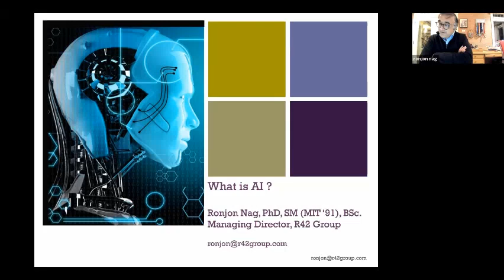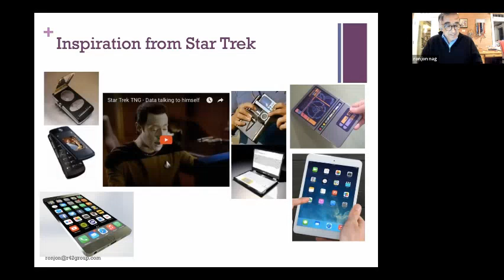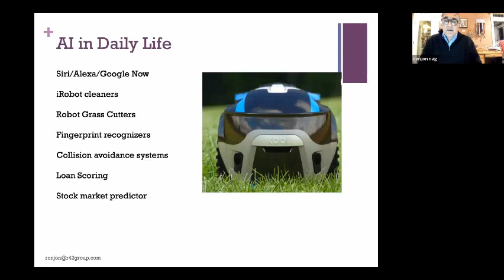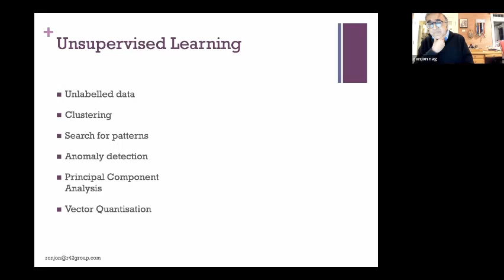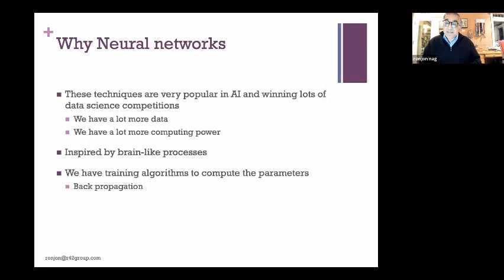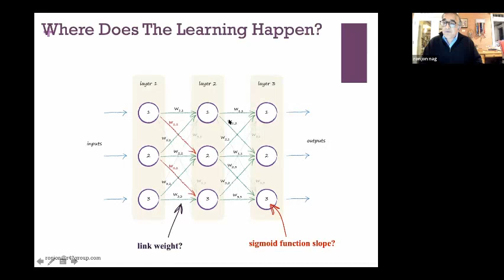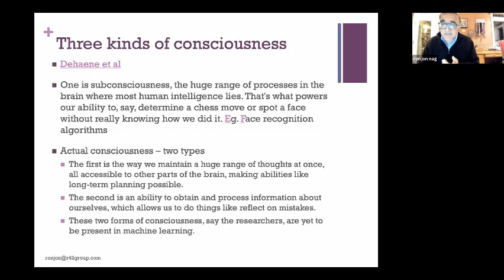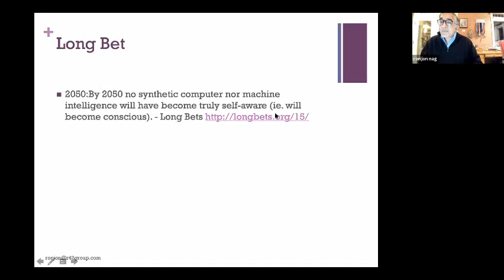What is Artificial Intelligence